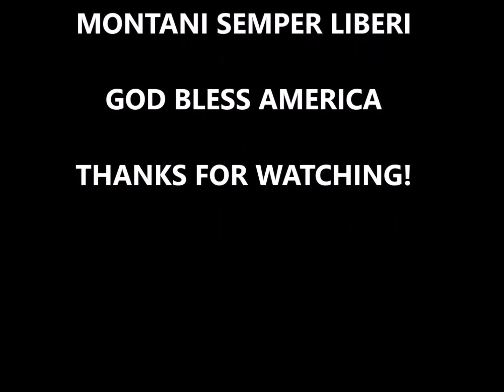Mid November Buck Hunt#crossbow#hunting#fishing#doe#buck#westvirginia#newpb#rifle#carp#bow#rut#fall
Crossbow Hunting the Rut in West Virginia